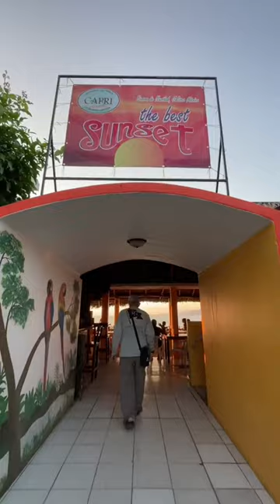So we went to go eat some dinner at Barra De Navidad Mexico and we got to tour a couple sights whil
So we went to go eat some dinner at Barra De Navidad Mexico and we got to tour a couple sights while we were walking the streets and see a few different shops in vendors and it was a fantastic time!